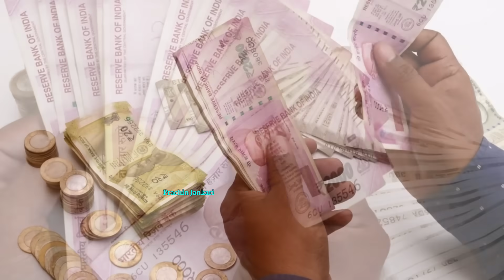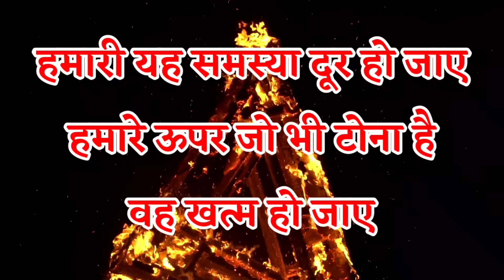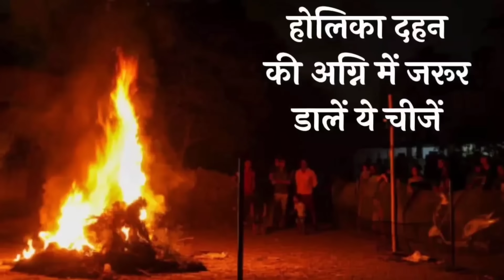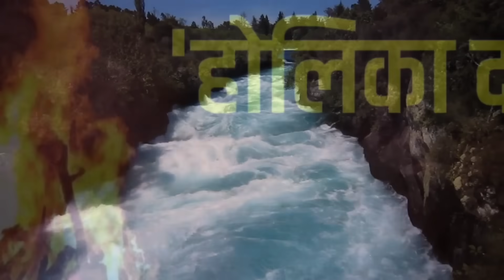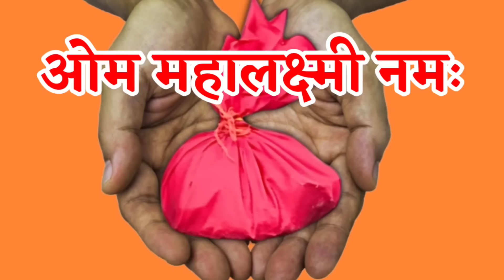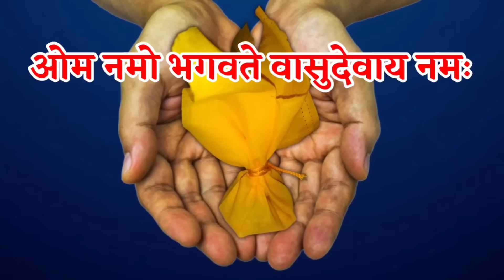25 मार्च करोडपति बनना है तो होली की राख से 😱चुपचाप करें ये उपाय | Holi 2024 | Vastu Shastra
25 मार्च करोडपति बनना है तो होली की राख से 😱चुपचाप करें ये उपाय | Holi 2024 | Vastu Shastra

24 मार्च होलिका दहन पर लाल मिर्च के इस टोटके से बड़े ख़तरनाक शत्रु भी रोने लगते है पैसा खींचता है
होली 2024 में कब है | Holi 2024 Date | होलिका दहन 2024 | Holi kab hai 2024 mein | Holika Dahan 2024
holi kab ki hai
holi kitni tarikh ki hai
holika dahan kab ki hai
holikadahan2024
Holika Dahan होली के दिन इसे घर लाना मत भूलना जन्म जन्मांतर की गरीबी मिट जाएगी, आगे आपकी मर्जी.
Holi 2024 सात जन्मों के गरीबी को भी होली की रात करोड़पति बनने से कोई नहीं रोक सकता| होली की राख से Holi 2024 |  Holika Dahan
होली में चुपचाप डाल दें 1 चीज हमेशा के लिए गरीबी दूर भाग जाएगी हो जाओगे करोड़पति

Holi 2024 Date Time Muhurat होली 2024 में कब है Holika Dahan 2024 Date Time होलिका दहन 2024 कब है

hai 2024 me rangwali holi kis din kheli jaayegi holika
pooia samagri holi festival story story of holi festival
Holi Kab Hai 2024 | Holika Dahan 2024 Date Time | होली कितने तारीख को है होलिका दहन शुभ मुहूर्त 2024

होली 2024 में कब है | Holi 2024 Date | होलिका दहन 2024 | Holi kab hai | होलिका दहन 2024 में कब है

होली 2024 में कब है | Holi 2024 Date | होलिका दहन 2024 | Holi kab hai 2024 mein | Holika Dahan 2024, होली 2024 में कब है | Holi 2024 Date | होलिका दहन 2024 | Holi kab hai 2024 mein | Holika Dahan 2024

In this video we will tell you about holi 2024 holi 2024 me kab hai holi 2024 me kitni tarikh ko hai holi kab ki hai holi 2024 date in india holi 2024 in calendar holi date time 2024 Holi festival 2024 holika dahan 2024 date time shubh muhurt holika pujan date time according to hindi calendar holika dahan 2024 me